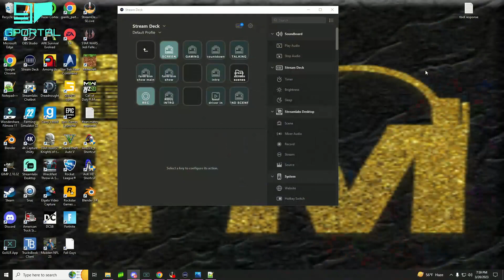I TRIED TO BREAK MY 3090 GRAPHICS CARD BY DOING THIS.. (AND IT ALMOST WORKED) FARM SIM 22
Using the new goweil DLC

way too many bales

Trucker_Matzy is a Giants partner you're gonna buy the stuff anyways might as well help the channel out

The computer Trucker_Matzy uses..
      *CLX case
      * graphics card ZOTAC Gaming RTX3090
      * CPU Ryzen 9 3900x
      * 32GB RAM

Matzy Gaming can be found here